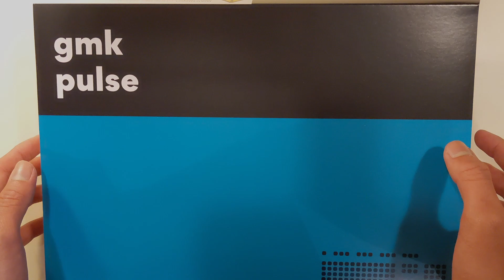The $450 custom keyboard build | Tofu65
Keyboard specs:
- KBDFans Tofu65 DIY Kit
- Carbon fiber plate + case foam + O Rings + Tape Modded
- Gateron Ink V2 black lubed (Krytox 205g0 + GPL 105 + Deskeys switch films)
- Durock V2 stabilizers lubed (Krytox 205g0 + XHT-BDZ + Holee Modded)
- Drop + MiTo GMK Pulse Custom Keycap Set

0:00 Cleaning up the table
0:19 Lubing stabilizers
1:44 Disassembling switches
3:05 Lubing switches
7:39 Assembling switches
9:04 Completing all switches
9:33 Tape Mod and completing keyboard
10:24 Typing sound test
11:24 Thanks for watching

Music used in the video:
Where Are We Going by Tokyo Music Walker